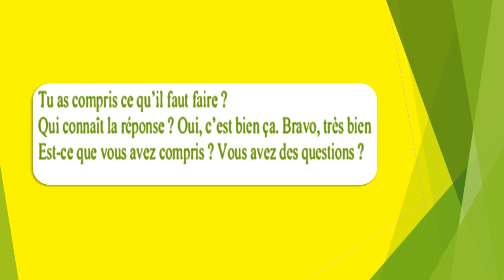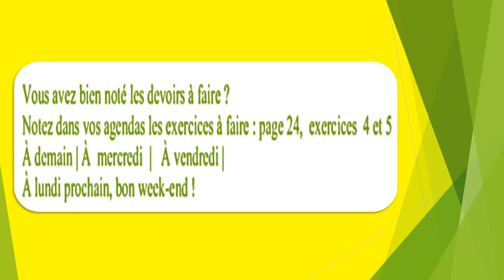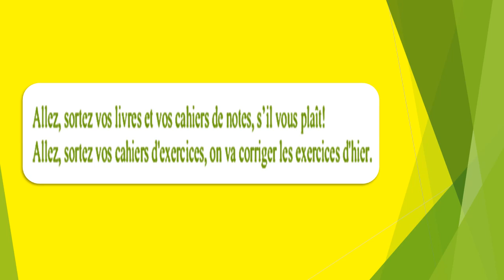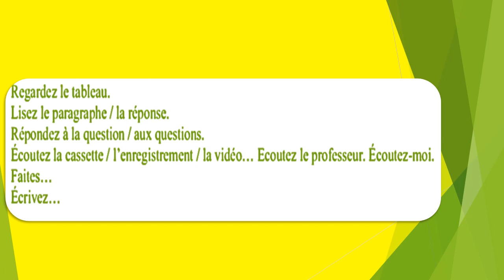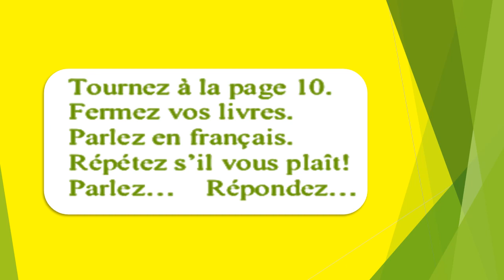vocabulaire en français